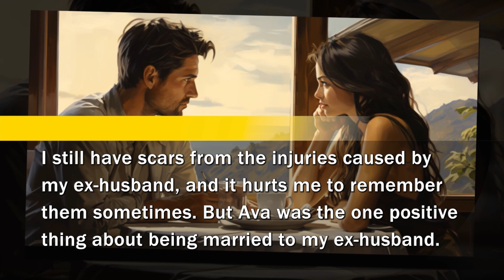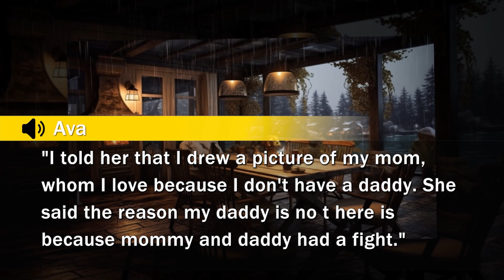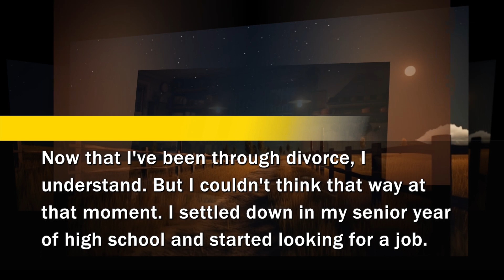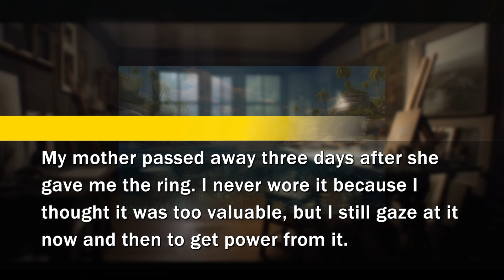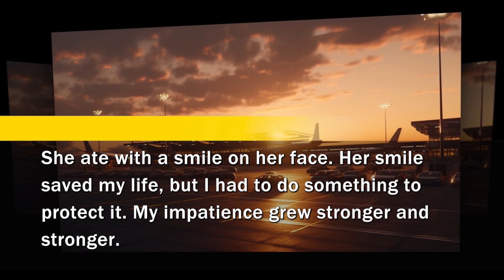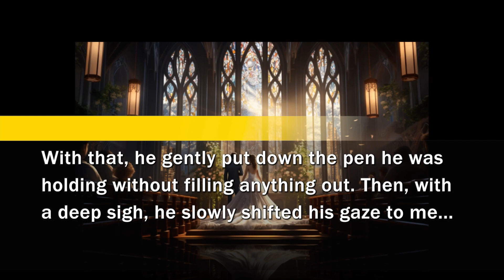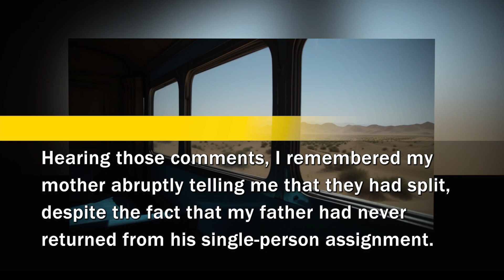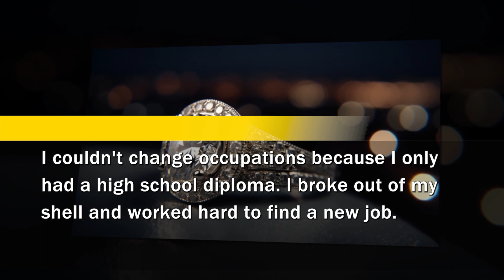After my husband abandoned me, I suddenly discovered my roots! The pawn shop’s owner grabbed my hand